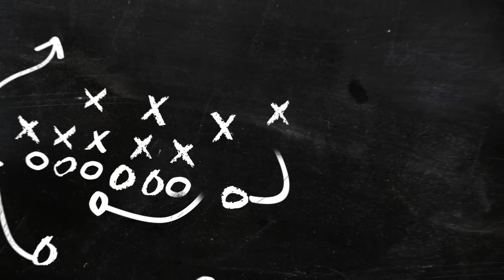Highlight Reel #4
Musician: Jef